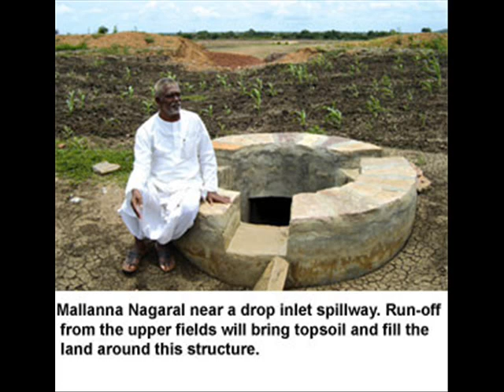4 Savayava Matukathe-Spon Programme by Savayava krishi Mission Dept of Agriculture Govt of Karnataka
ಸಾವಯವ ಮಾತುಕತೆ – ಪ್ರಾಯೋಜಿತ ಕಾರ್ಯಕ್ರಮ - ಪ್ರಾಯೋಜಕರು–ಸಾವಯುವ ಕೃಷಿ ಮಿಷನ್, ಕೃಷಿ ಇಲಾಖೆ, ಕರ್ನಾಟಕ ಸರ್ಕಾರ - ಪ್ರಸ್ತುತಿ: ದಿವಾಕರ ಹೆಗಡೆ (ಆಕಾಶವಾಣಿ, ಮೈಸೂರು ಕೇಂದ್ರದ ಕೊಡುಗೆ)